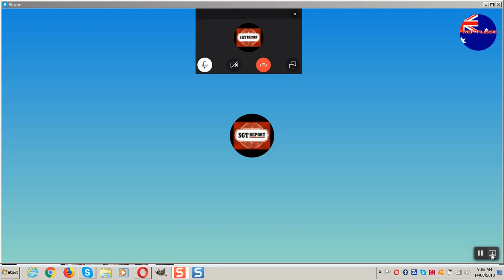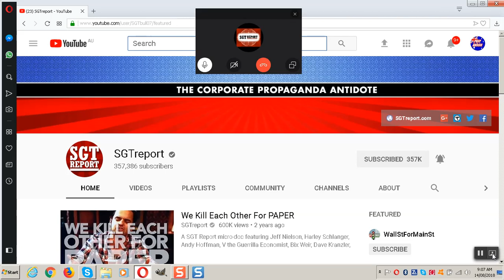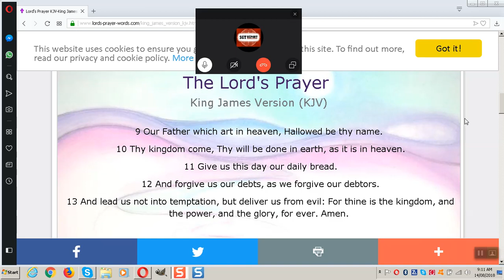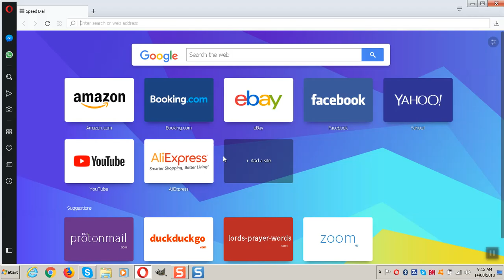SGT INTERVIEW - With Sean from SGT Report.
Prep Interviews Sean from SGT Report on the current geopolitical events shaping the world.